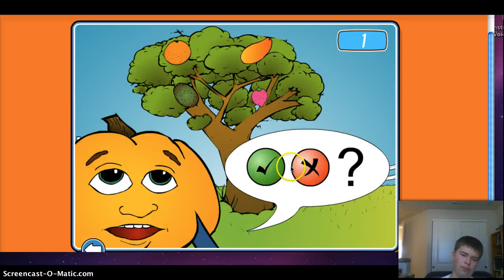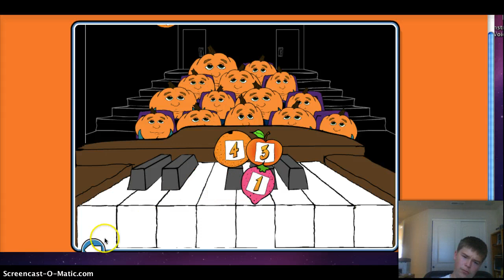Lets play- Pumkin world the worst game in exsitence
Cavemanfilms was right this is the worst game in existence.